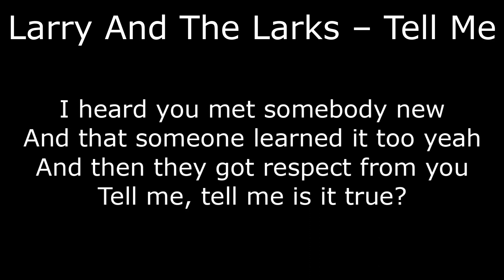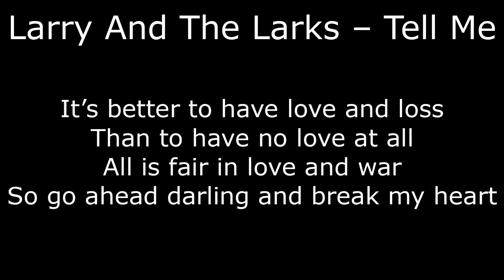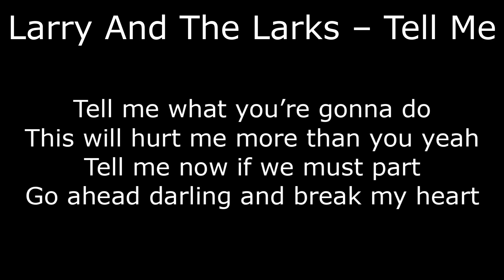Northern Soul - Larry And The Larks – Tell Me - With Lyrics